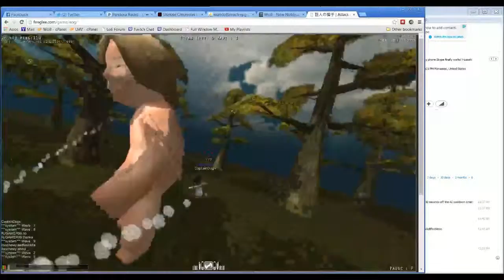AoTTG July 2014 Forest practice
Edited a few highlights together from a practice run today. I'm nowhere near the level of Accelevi or SNK Tailex but I'm getting better, can get a few clean air vectors off now. Sorry for the poor quality, I had my recording bitrate kinda low, will get it higher for the next video whenever I make one.